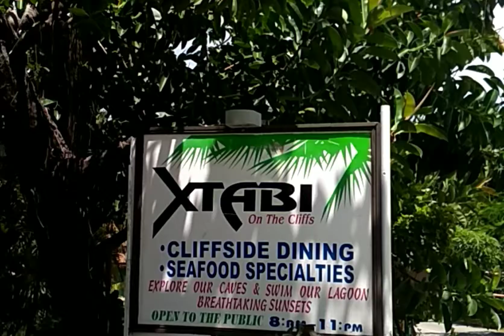Part 2 vlog xtabi cave and ocean view